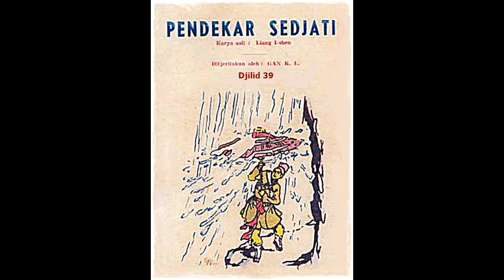Seri Cerita Silat Pendekar Sejati Jilid 39